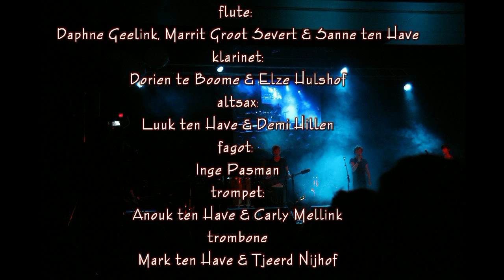Son of a preacher man @ Marianum Live 2012 (HD)